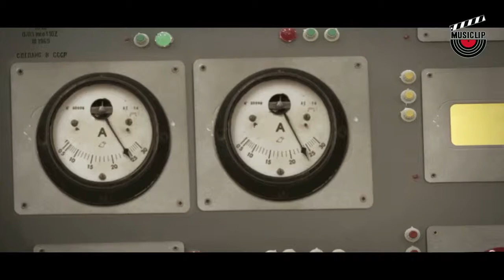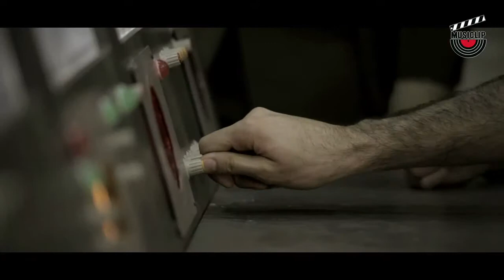2PIGEONS "Hard Working Space" | Musiclip Festival 2012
we have the right to upload this video in order to promote our festival.